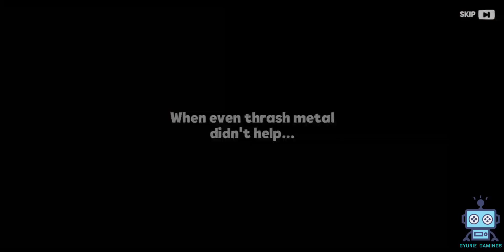Family Scapes Story : Day 3 (Part 3) - Like a Hamster on a Wheel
Emma and Timothy just bought an apartment, but Emma's in for a shock when she finds out that her awful in-laws are now her next-door neighbors! Help the poor couple navigate the ins and outs of married life, home improvement, and the rat race with plenty of hilarious hijinks along the way!

- Immerse yourself in an edgy, relatable storyline
- Predict plot twists for a chance to win prizes
- Blow off steam with addictive, puzzle-based gameplay
- Refurbish an apartment just the way you like it